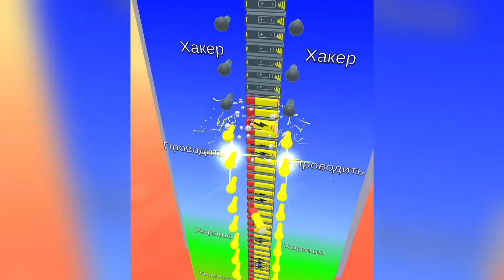New Satisfying Mobile Game All Levels Gameplay Canvas Run Top ASMR Relaxing Gaming Update